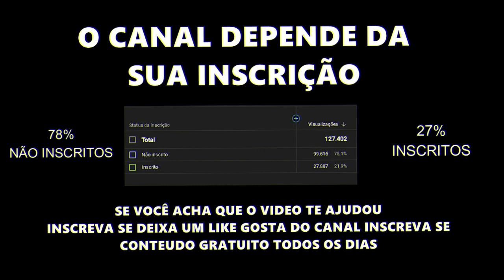ACAPELLA VOZ CHAMA SUAS AMIGAS MC REY 130 BPM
gosta de compor rimar escutar cantar dançar de forma em geral

NÃO VENDO CONTEUDO ISTO É PARA AJUDAR
OUTROS DJS INICIANTES E PROFISSIONAIS DA PRODUÇÃO
Espero ter ajudado e que todo mundo curta
NAO CONSEGUE BAIXAR ASSISTE ESSE TUTORIAL DE 2 MIN